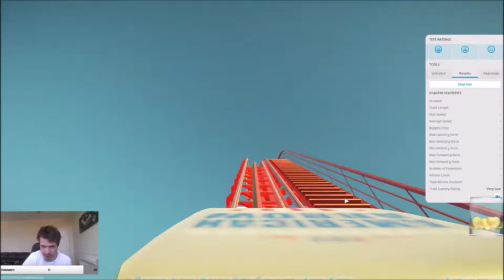NÜBLAND | I STARTED STREAMING AGAIN! (Quickfire & Chanting)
Come by and watch me stream at Ne0y96 on Twitch.tv!